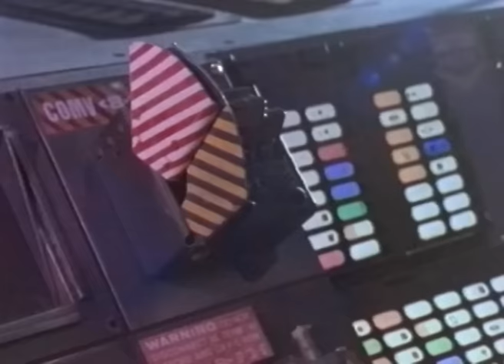Gerry Anderson Space Precinct Model effects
A selection of moments from the 90's sci-fi TV adventure show, showing miniature pyro and stop-motion effects.
All miniatures and sets supervised by Bill Pearson (Alien, Outland and Moon)